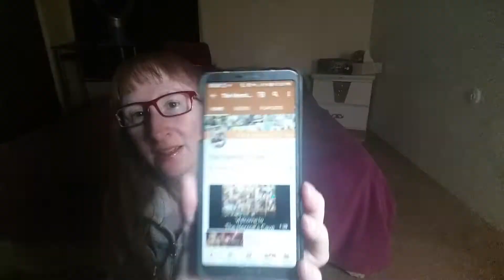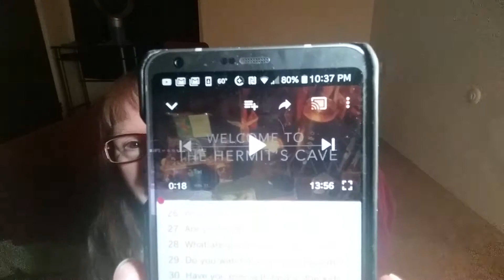50QuickQuestions2019 Jusr for fun ! Vr to The Hermit's Cave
This Tag is from The Hermit's Cave, check out his Channel it's Awesome :)